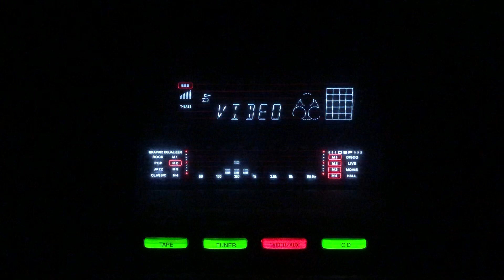Ham gharibon bhi kabhi- Suraiya- L: Shams Lakhnavi M: Ghulam Haider- Shama/lnd/1946.